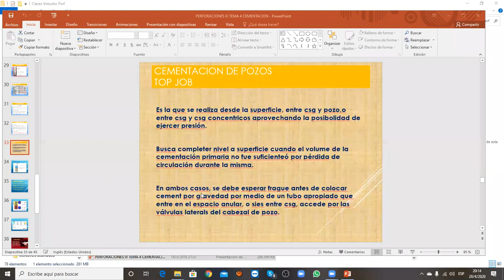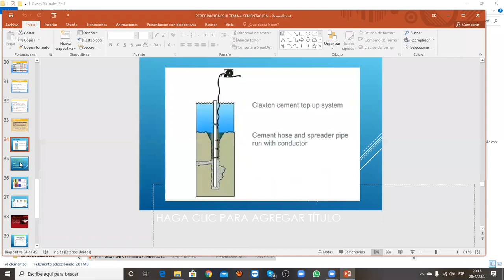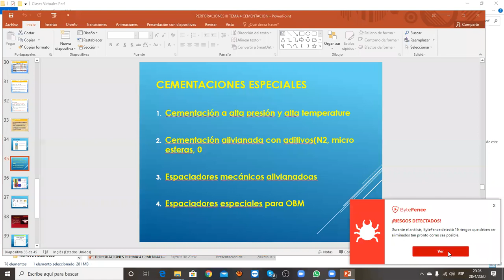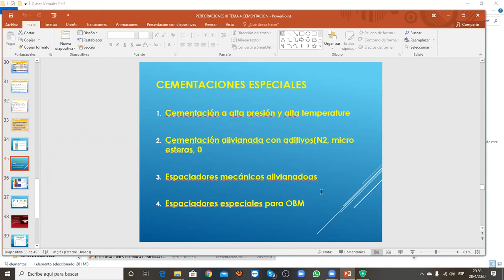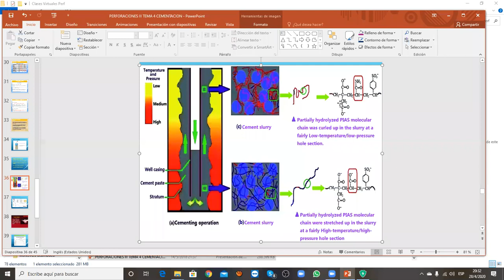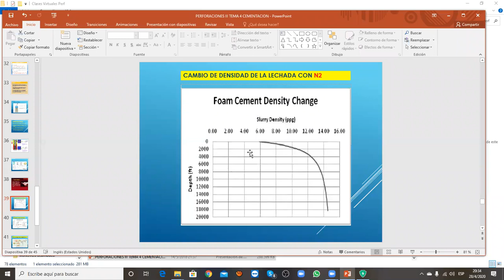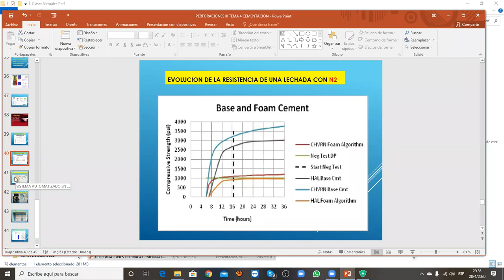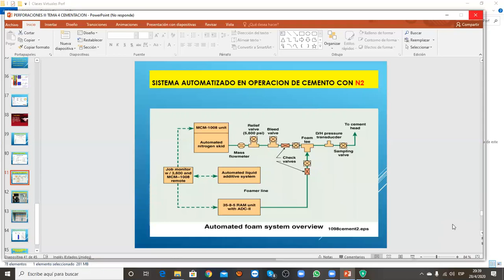cementacion especiales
N2 y otras